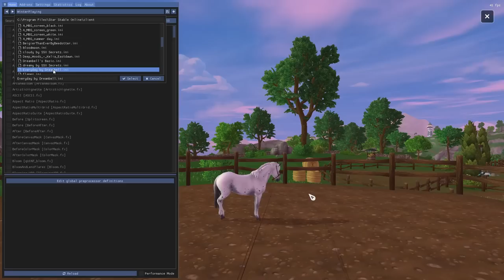We Can FINALLY Lunge! II Star Stable Update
Profile picture, intro art, outro art & banner art by Harper Hawknest on instagram!

Play Star Stable Online!

Banner, intro, & profile picture art by Harper Hawknest on Instagram!

•·.·''·.·•𝓕𝓐𝓠•·.·''·.·

Geforce Experience